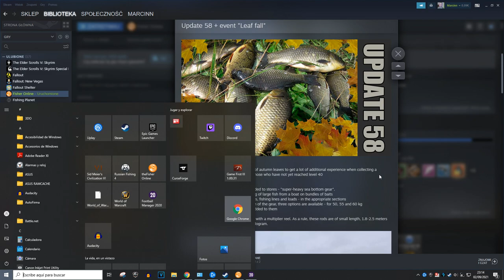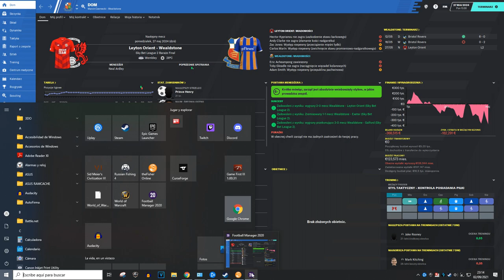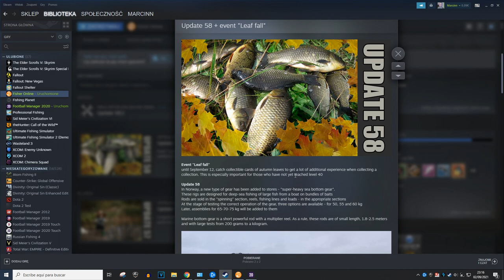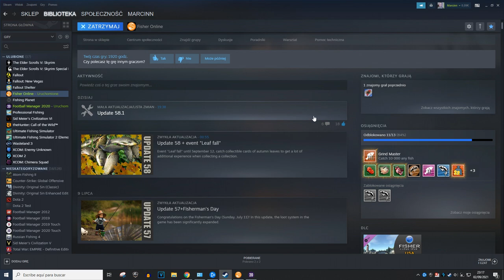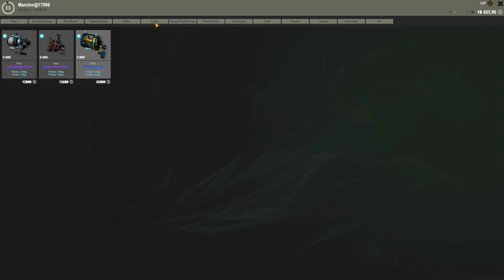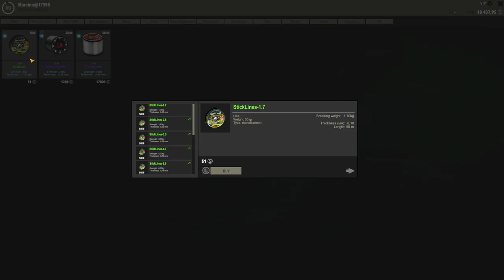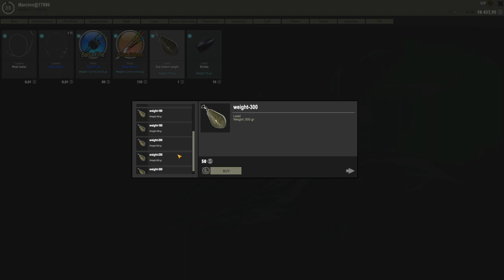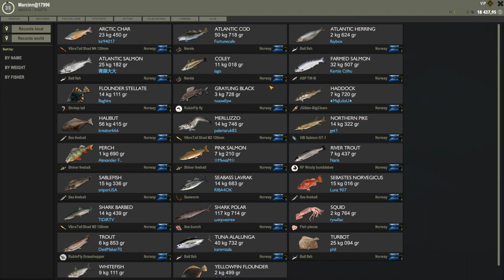Fisher Online --- Powrot po ¨wakacjach¨